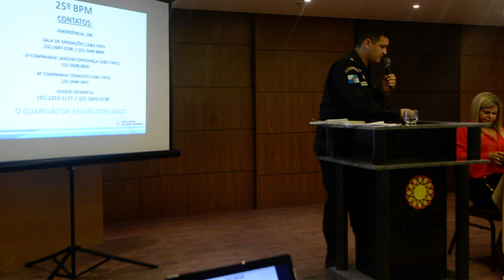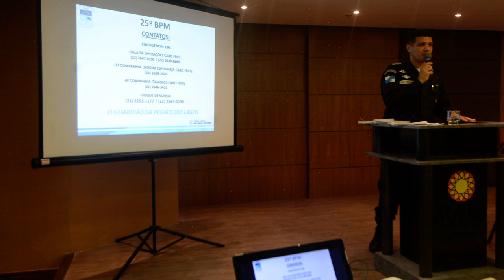FALA DO SUBCOMANDANTE DO 25º BPM DE CABO FRIO REPRESENTANDO O COMANDO DA UNIDADE - 2ª PARTE